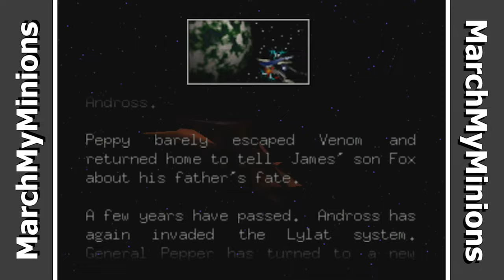Star Fox 64 - A Dogfighting Delight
The N64 had a plethora of classics, chief among them was Star Fox 64. With its fast-paced combat and unique and innovative level structure, Star Fox 64 is not only the best in the series, it's also in the upper echelon of the games on the platform.